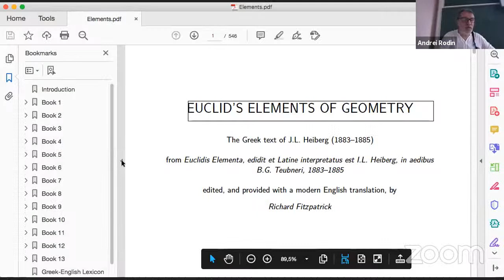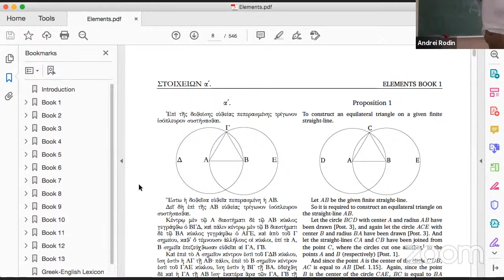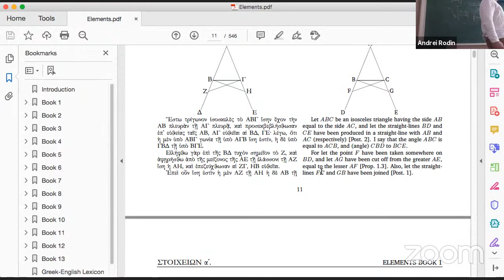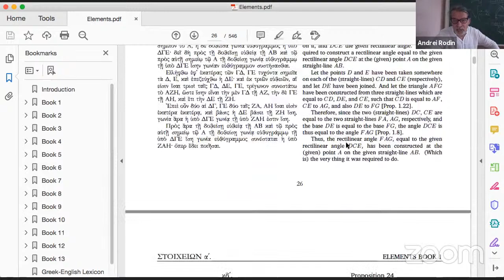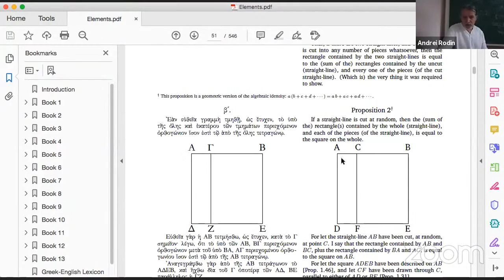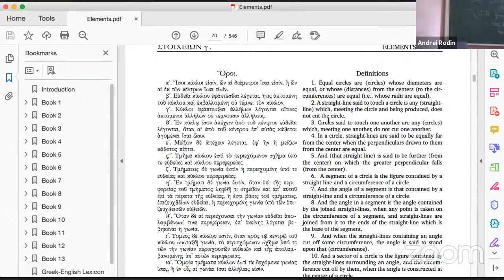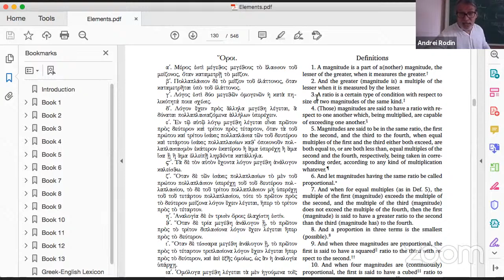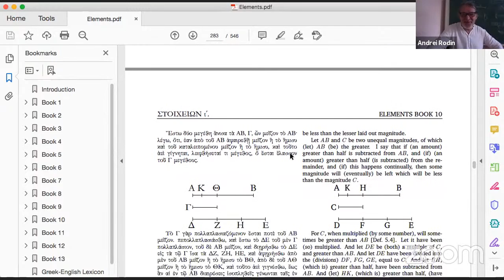History and Philosophy of Mathematics 2021